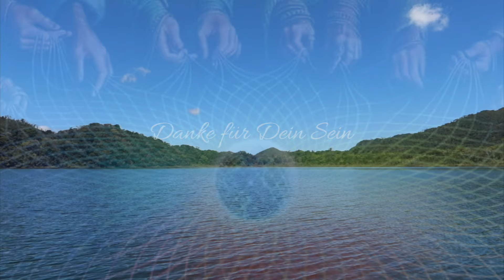Die CLANMÜTTER sprechen & heilen: Aktivierung des göttlich Männlichen | Zeitqualität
Botschaft von Sophia Mamani In Spirit Waters, Chief der Susquehannock Dreamsociety, zur aktuellen Zeitqualität ☀️

Aktivierung des göttlich Männlichen - die CLANMÜTTER sprechen, heilen, spüren, sehen...

Die Spürende, die Seherin und die Heilerin... sie alle sind mit uns.
Wir sind nicht allein, wir heilen, wir werden.
Sie rufen das göttlich Männliche an und aktivieren die wirkenden Schöpferkräfte. Ursprünglich wollte ich Heilung für mich selbst suchen und fand Heilung für die Gemeinschaft, Herzensheilung.

Sophia Kunyu - Mamani In Spirit Waters
Schamanin, Medium, spirituelle Beraterin, Hebamme und Begleiterin in Zeiten der Veränderungen und Entscheidungen.
Gerne bin ich für Dich da ☀️

Seelengespräche
Kraftbilder
Kartenreadings
Coaching & Beratung
Geistiges Heilen
Chakra - Harmonisierung
Schamanische Ausbildung
Workshops
Traumzeitdeanimation
Schwitzhütten Zeremonien
Retreats
Kraftortreisen
Avalon - Südenglandreise
Maria Magdalena - Frankreich Provence & Okzitanien
Mexiko - Yukatan
Malta & Gozo

Alles in Verbindung mit dem Leben und der Natur ✨

Wenn du Dich berührt fühlst und mich mit einer Spende unterstützen möchtest,
freue ich mich sehr darüber.

As long as the grass grows and the River flows.
Keep walking the medicine way.

Mamani in Spirit Waters, Chief der Susquehannock Dreamsociety
Part of the Susquehannock Tribe of Florida

Mamani in Spirit Waters - Sophia Kunyu praktiziert als Schamanin und Medium in Hürth bei Köln sowie weltweit.